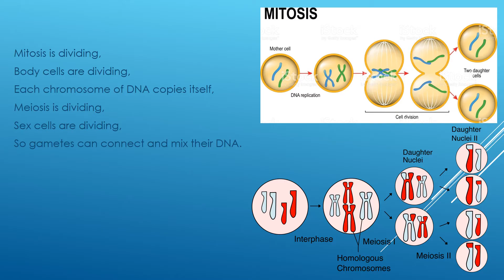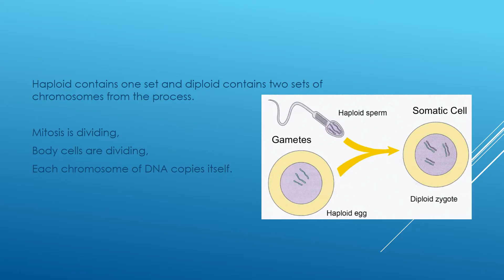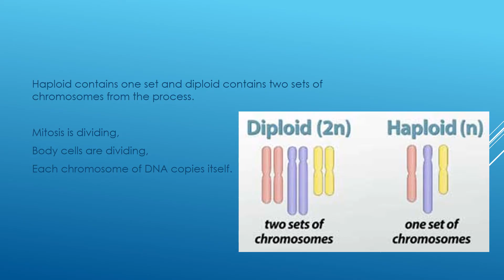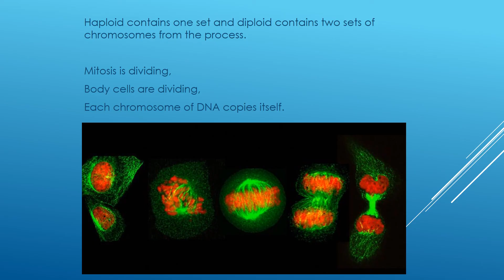Cell division revision song - Mitosis and Meiosis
Revision song to Ava Max Sweet but Psycho.

It covers cell division, ( mitosis and meiosis ) haploid and diploid.